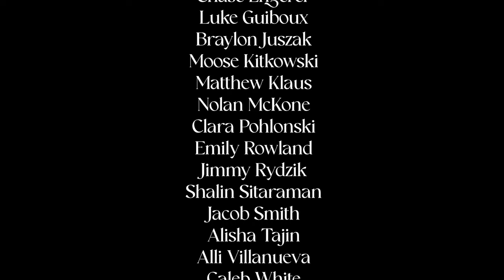3-21-24 Cat's Eye News